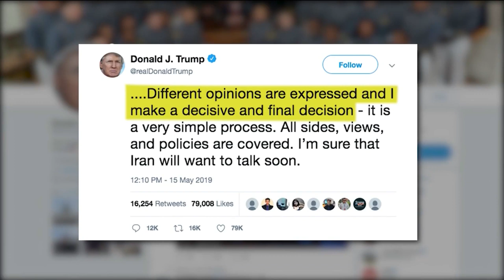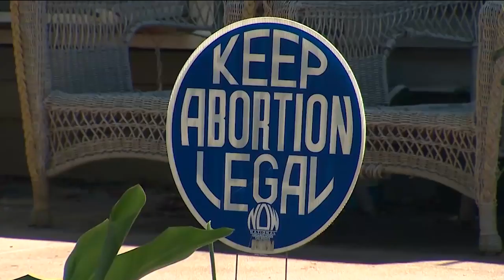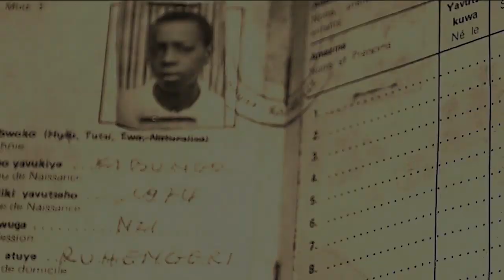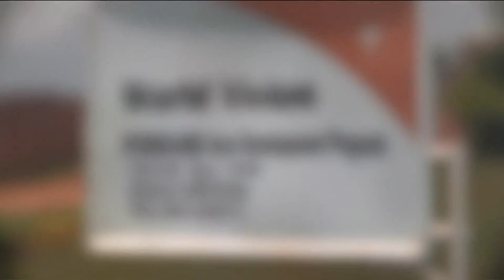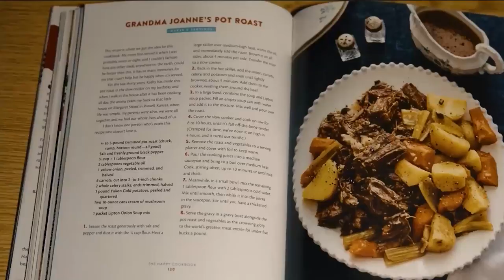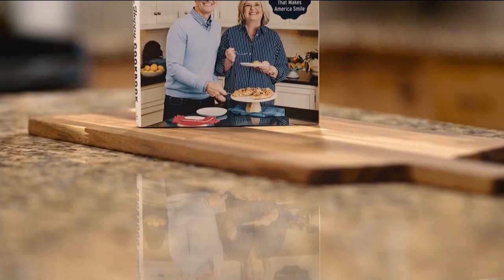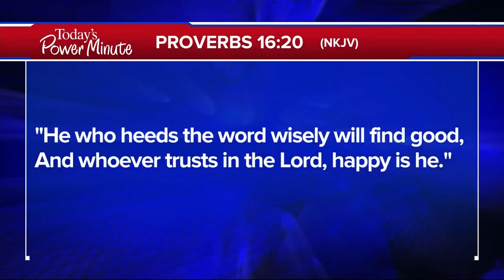The 700 Club - May 17, 2019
A mother witnesses her baby’s death and then plans to take her own life. Plus, 25 years after the Rwandan genocide we take a look at a nation united on today’s 700 Club.